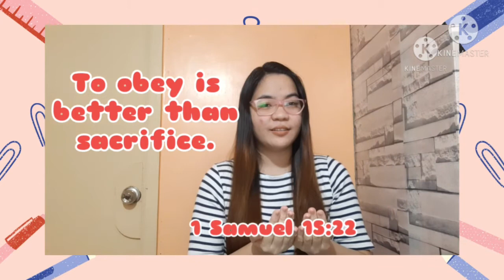CCM-CCMB-CCO KidsMin in Action Season 2- THE DISOBEDIENCE OF KING SAUL, 1 Samuel 14 & 15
We are now on our Bible Escapade Season 2. Our group consisting of Sunday School volunteer teachers from Christ's Church in Makati, CCM-Bacoor and Christ's Church in Ortigas still continue to reach out church and unchurched kids through virtual Sunday School to glorify God and minister to them. Every week we continue to inspire them with our Bible stories and encourage them to do some online activities.

To retain target audience interest, we used English and Filipino languages for content localization and reach kids on international level.

CREDITS ✅